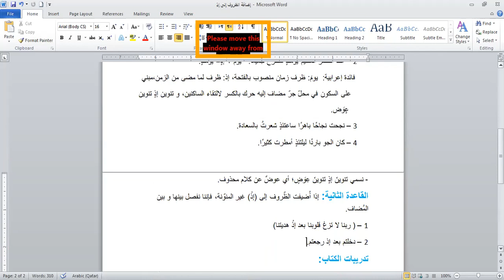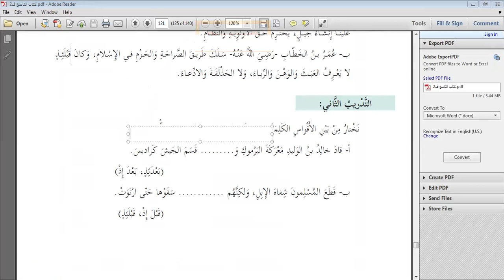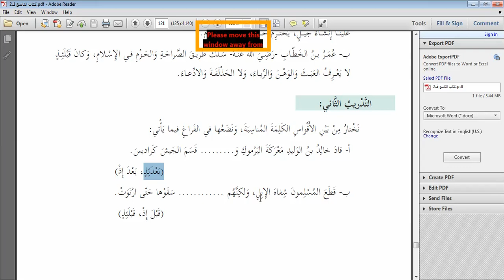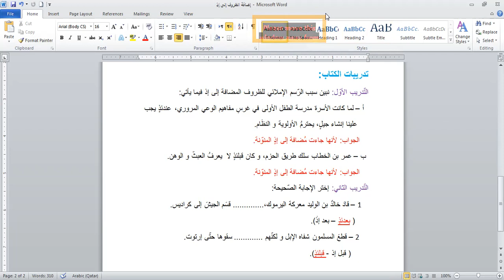تاسع - اللغة العربية - إضافة الظروف إلى (إذ)